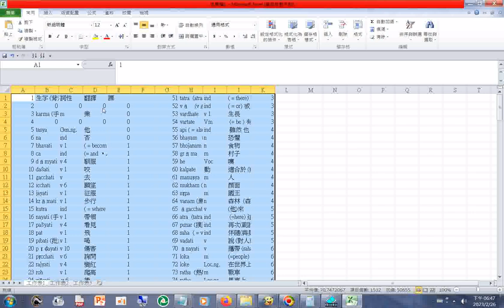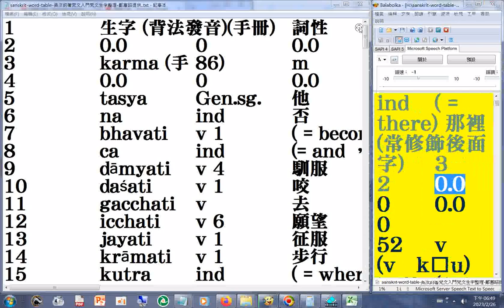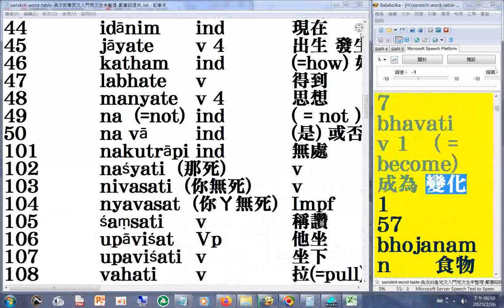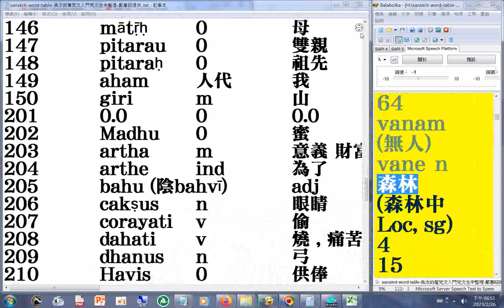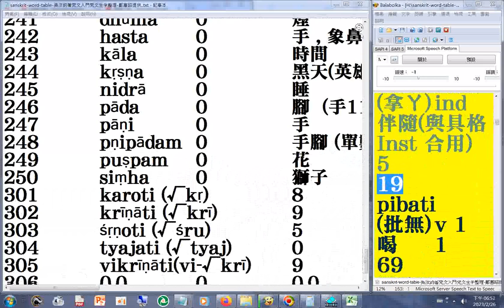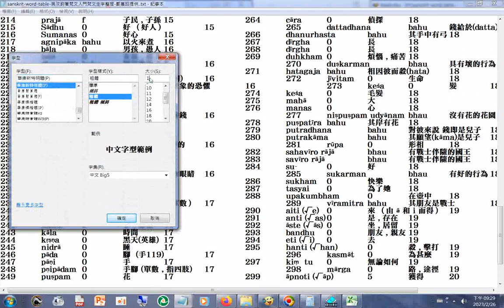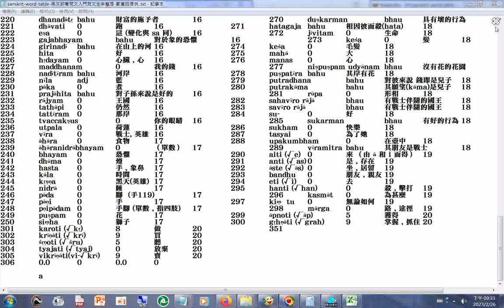sanskrit word table 吳汝鈞 著#梵文入門#梵文生字 整理 南華大學宗教所 碩士鄭惠昭提供於就學期間g（歡迎所友校友訂閱分享，功德同享影片版權開放）（英語僅供參考）